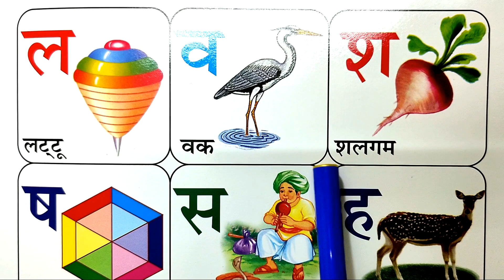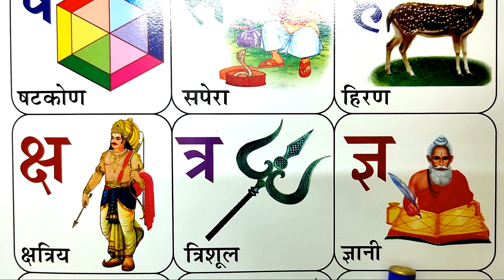Learn Hindi Alphabets For Kids | Decoding Hindi Vyanjan | Learn Hindi Varnamala For Kids | Part 3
Unlock the beauty of Hindi script with our 'Learn Hindi Vyanjan' series! 🇮🇳🔤 Dive into the mesmerizing world of Hindi consonants, or 'Vyanjan,' as we break down each character, its pronunciation, and guide you through mastering the art of Hindi writing. Whether you're a beginner or looking to refine your skills, join us on a linguistic journey that's both educational and enjoyable. Let's celebrate the rich tapestry of Hindi language together! 📚✨

learn hindi,
learn hindi alphabets,
hindi varnamala,
hindi vyanjan,
hindi,
learn hindi through english,
vyanjan,
hindi alphabets,
hindi letters,
hindi vyanjan for children,
learn hindi consonants,
hindi vowels,
learn hindi alphabets for kids,
hindi vyanjan song,
hindi for kids,
hindi grammar,
swar and vyanjan,
hindi words,
vyanjan geet in hindi,
hindi alphabet,
hindi swar and vyanjan